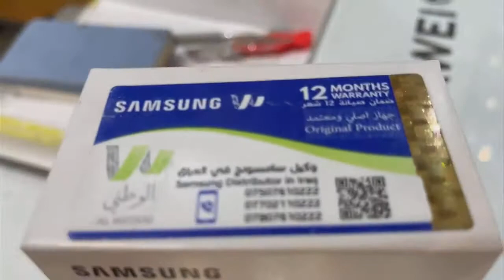بطل البطارية من سامسونك گالاكسي M51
بطل البطارييية من سامسونگ
گالاكسي M51
مراجعة للمواصفات

العنوان : ميسان شارع التربية 🧨
مقابل د. عدي للكسور🥇
قرب قاهر الاسعار النسائي🏅

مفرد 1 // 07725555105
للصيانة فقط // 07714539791